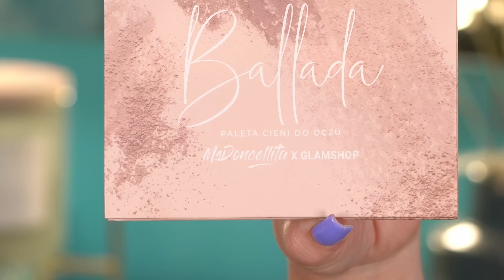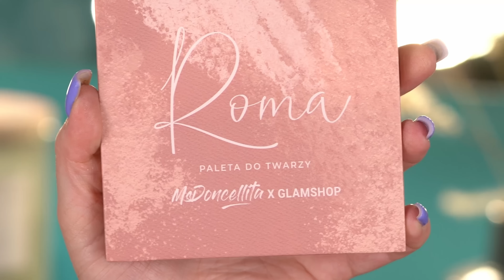Makijaż ŚLUBNY kolekcją MsDoncellita x GLAMSHOP ✨ || TEST CAŁEJ kolekcji 😍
Hej witajcie na moim kanale 😍 Pamiętajcie o Subskrypcjach i dzwoneczkach, aby nie pominąć żadnego odcinka 😘✨

Kody nic mi nie dają, ale mam nadzieje, że Was sprawią radość :)

Dzisiaj zapraszam Was na TEST najnowszej kolacji Glamshop x @MsDoncellita ❤️